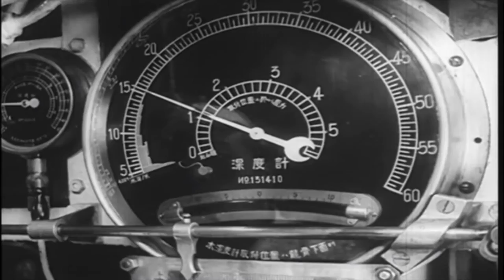Sergius - Submarine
My first audio and video. Sub and like if you think this is good. TY